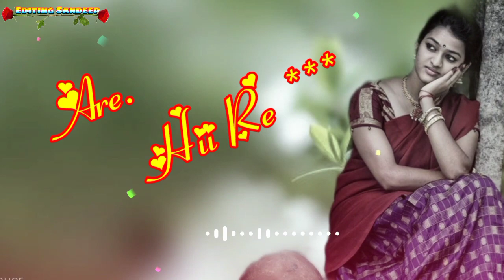Nagpuri WhatsApp status video singer Manoj sahri editing Sandeep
# singer Manoj sahri Kumar Pritam ignesh Kumar Suman Gupta Pawan Roy#

एक अवेशक सूचना Mera original yah Apna song Nahin Hai अगर कीशको खोट या दीकत हैं तो
comment box Mein comment karna ya to Kisi bhi jariya se Mujhe batane ka Koshish Karna 24 ghante ke andar video delete kar diya jaega

... mera mobile number..9110081894

Sandeep Mahato editing Ranchi Jharkhand